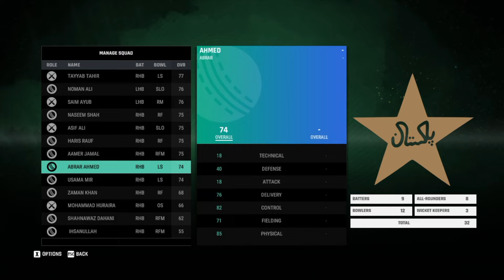Cricket 24 NEW UPDATE // Patch Pakistan Team is Here Honest Review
Thanks for Coming My Video